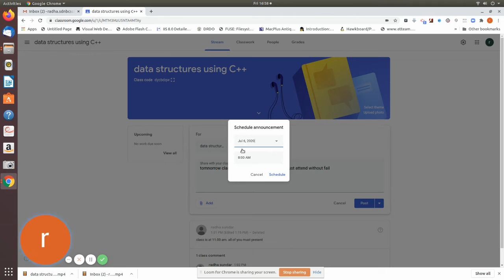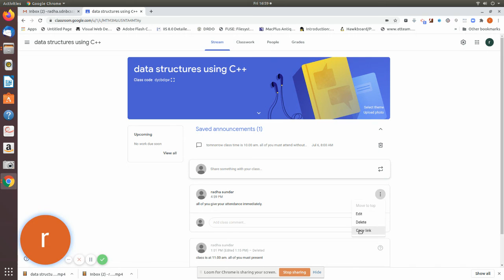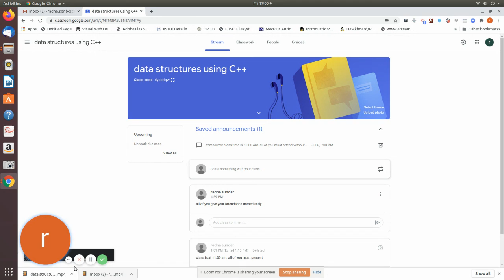google classroom stream step3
google classroom stream explanation in tamil and english